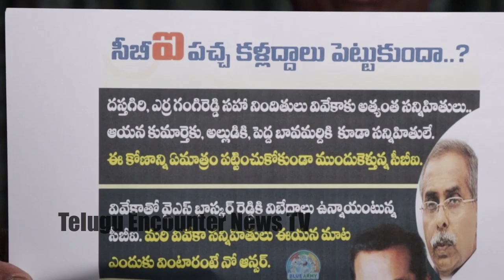వివేకా హత్యలో బాబు దోషి..?? న్యాయ విచారణ జరగాల్సిందే.. ?| సంచలన వీడియో | TEN TV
Watch ► వివేకా హత్యలో బాబు దోషి..?? న్యాయ విచారణ జరగాల్సిందే.. ?| సంచలన వీడియో | TEN TV